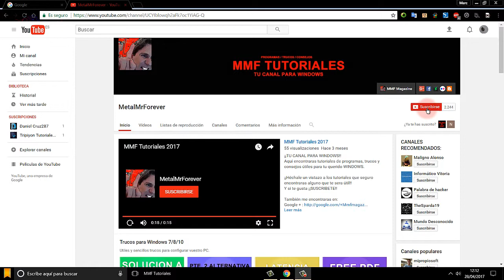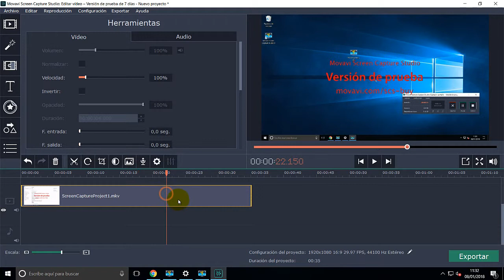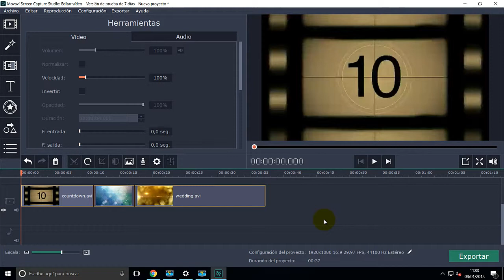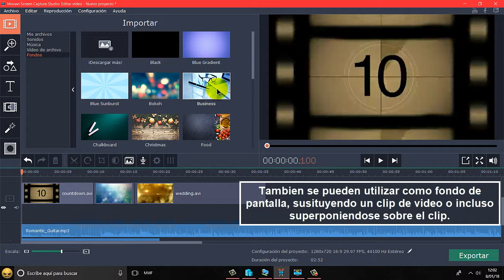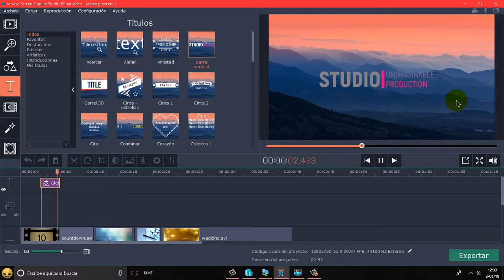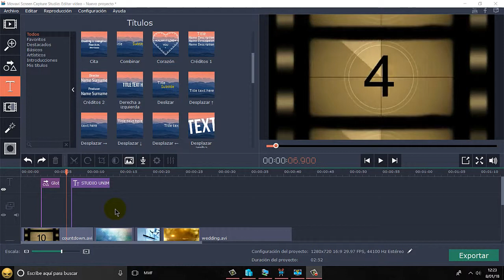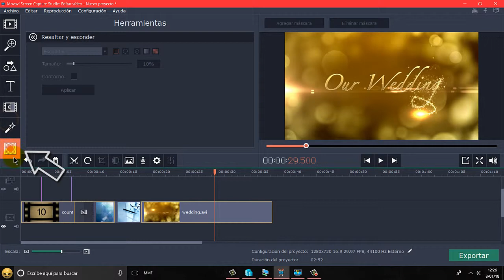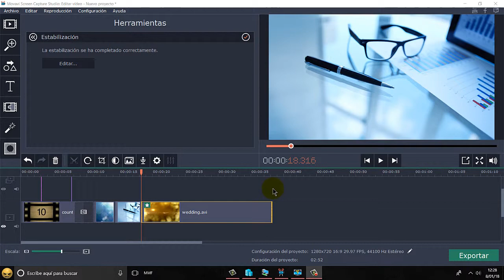Movavi Screen Capture 9: Editar video pt3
En esta ocasion os traigo la aplicacion Movavi Screen Capture 9 con la que podreis capturar pantalla del escritorio ademas de editar vuestros videos
antes de publicarlos en Youtube.

MetalMrForever